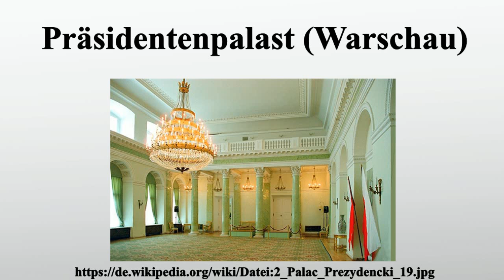Präsidentenpalast (Warschau)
Vielen Dank für Ihre Unterstützung:

Der Warschauer Präsidentenpalast ist ein aus dem 17.Jahrhundert stammendes Stadtschloss in der Krakauer Vorstadt am Königsweg in Warschau.

Bild-Copyright-Informationen
Urheber Info: Marek & Ewa Wojciechowscy Beschreibung polnischer Fotograf Wirkungsdaten 1990er-Jahre bis 2000er-Jahre Wirkungsstätte Polen